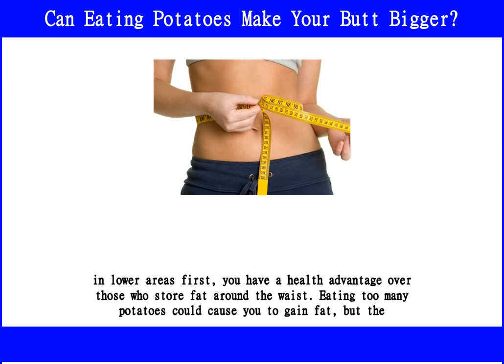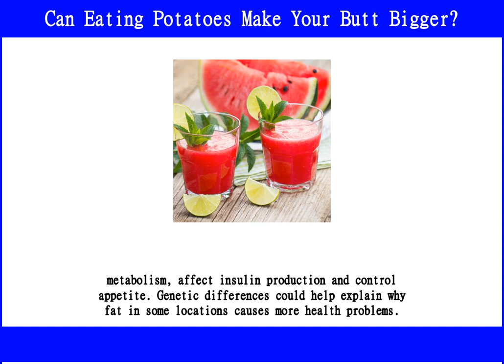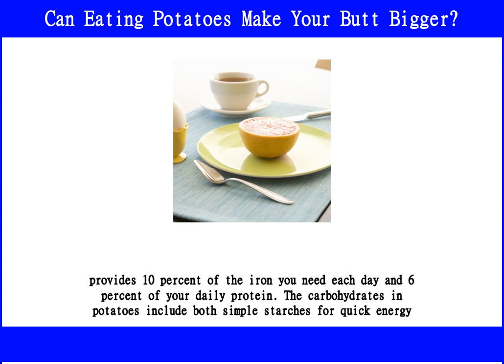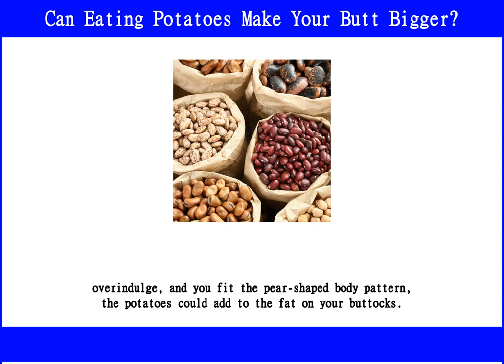Can Eating Potatoes Make Your Butt Bigger?